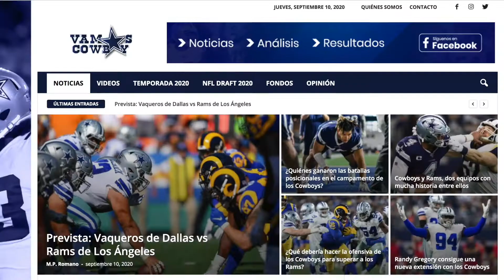Un Minuto Con Los Vaqueros, 5 de octubre 2020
Dallas tuvo otra derrota en la semana 4 por culpa la peor defensiva de la NFL. Esta vez permitieron 49 puntos en la derrota frente a los Browns en el AT&T Stadium. Particularmente en el juego terrestre estuvo la debilidad más flagrante. Cleveland finalizó con 307 yardas por esa vía incluso sin Nick Chubb la mayor parte del tiempo. Dak Prescott lanzó para 500 yardas y cuatro pases de anotación y otro touchdown por tierra pero no fue suficiente para ganar.

Con la derrota en casa ante los Cleveland Browns, el entrenador en jefe de los Cowboys Mike McCarthy afirma que hay un patrón negativo en el equipo. Por supuesto, asume total responsabilidad en el bajo rendimiento del grupo y sabe que hay que mejorar, ya que la situación es inaceptable.

Analizando la derrota de la semana 4, Dallas tiene que arreglar dos serios problemas en el equipo. Uno es la cantidad de pérdidas de balón en la ofensiva y el segundo tiene que ver con que la defensiva detenga el juego por tierra rival. Son detalles que se tienen que enmendar cuanto antes, pero el equipo tiene los elementos para hacerlo.